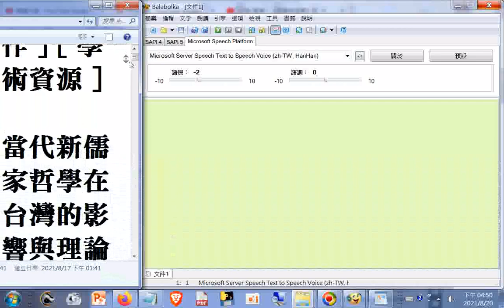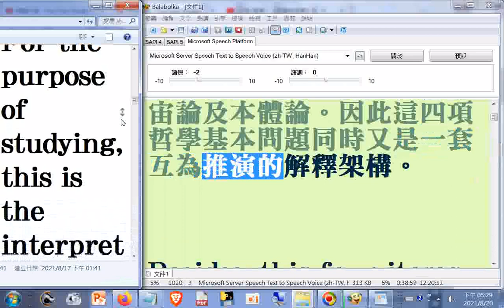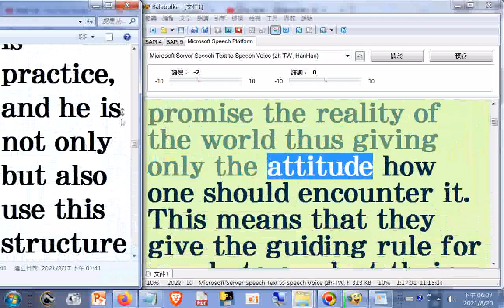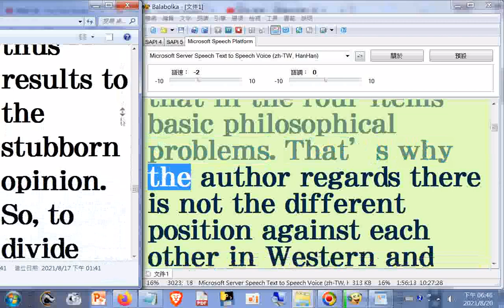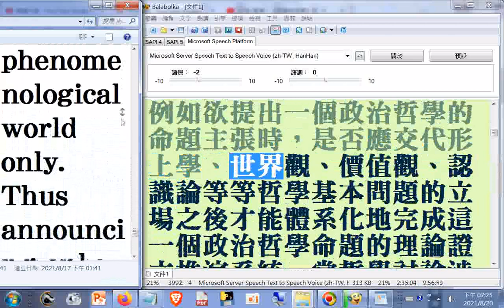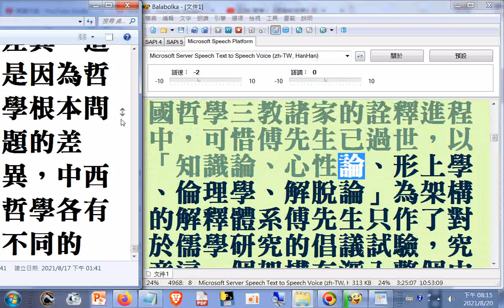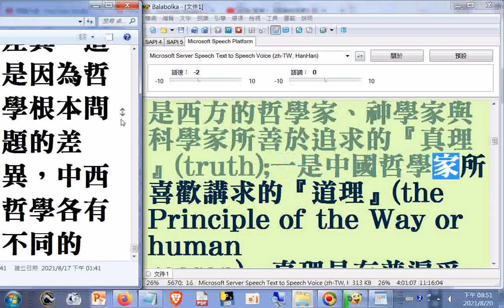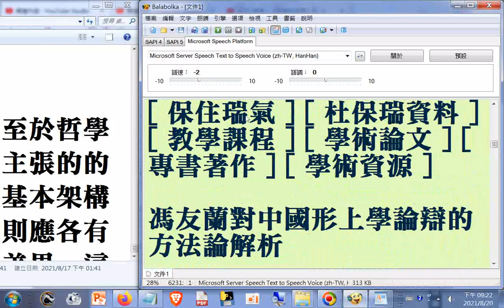哲學論文教學資料14 當代新儒家哲學在台灣的影響與理論反省01...[ 保住瑞氣 ] [ 杜保瑞資料 ] [ 教學課程 ] [ 學術論文 ] [ 專書著作 ] [ 學術資源 ]